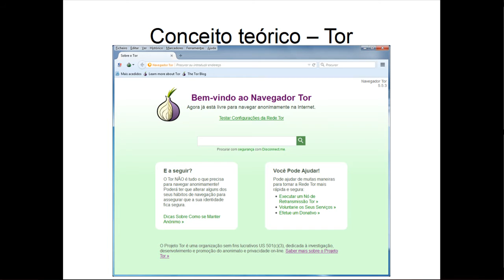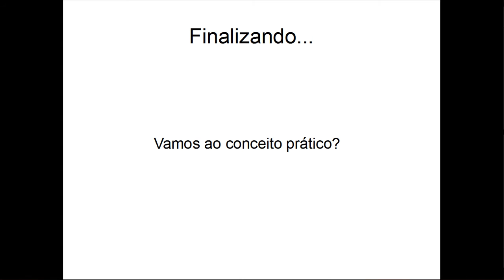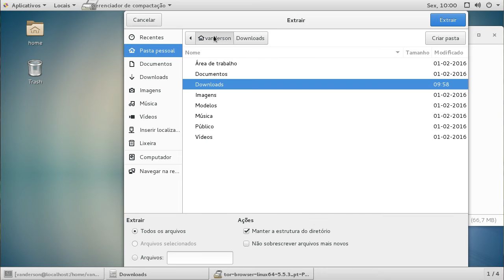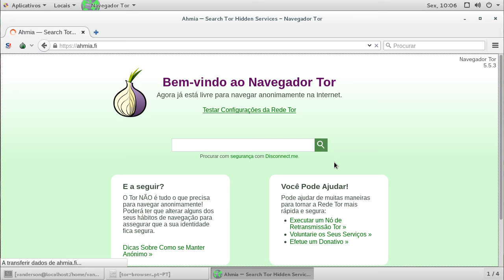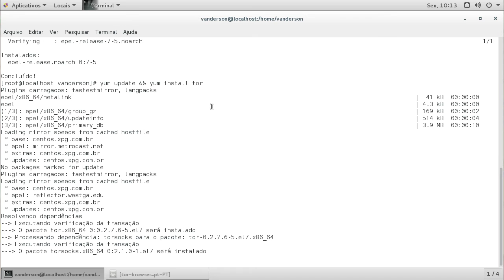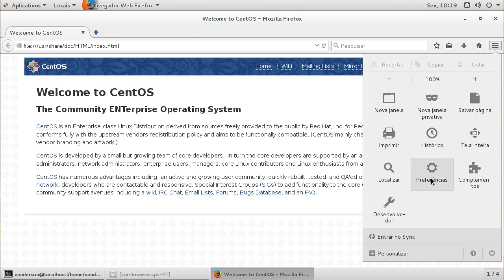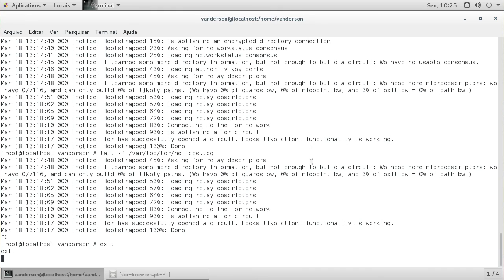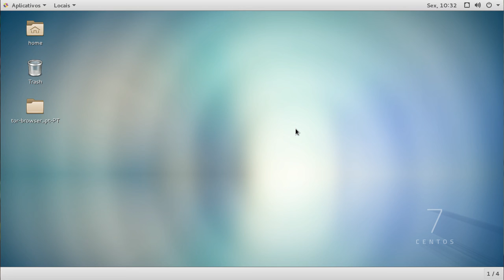Instalação do Tor no Linux CentOS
Tor, The Onion Router, é uma rede de túneis virtuais que permite que os usuários se comuniquem de forma segura, bem como anonimamente através da Internet. O recurso permite que organizações e indivíduos compartilhem informação através de redes públicas sem comprometer a sua privacidade.
É possível usar o Tor para evitar que sites nos rastreiem, ou para se conectar a sites de notícias, serviços de mensagens instantâneas, ou a sites que são bloqueados pelos provedores de Internet e administradores de rede. Resumindo: Usar o Tor no Linux é um ótima estratégia para ter mais privacidade, principalmente em tempos que governos monitoram a vida até de presidentes e cidadãos.

Conceito teórico começa em 00:15
Conceito prático começa em 07:00

verificar arquitetura do sistema operacional:
uname -a
para fazer pesquisas:
atualiza repositório:
yum update
Instala repositório EPEL:

Instala o Tor:
yum update && yum install tor

Edite o arquivo de configuração do Tor com:
vim /etc/tor/torrc

Para iniciar durante o boot do sistema:
chkconfig tor on

Para iniciar o serviço do Tor:
service tor start

Para visualizar o log do Tor:
cat /var/log/tor/notices.log

Para visualizar o log em andamento do Tor:
tail -f /var/log/tor/notices.log

para executar: arm ou sudo -u toranon arm
em clientes remotos:
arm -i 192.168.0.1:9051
se quiser gerar uma senha para acesso remoto, digitar tor --hash-password umasenha no servidor.

Referências:

Como instalar e configurar o Tor no Ubuntu para navegar como anônimo